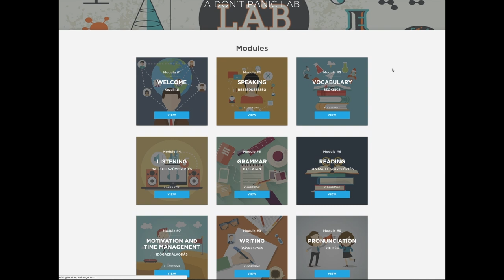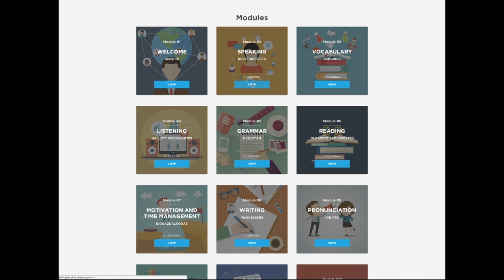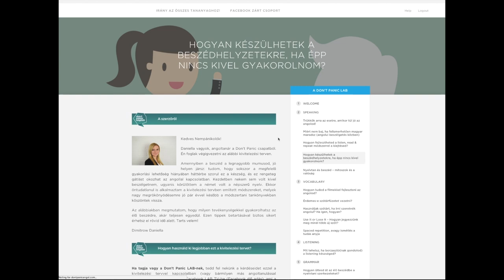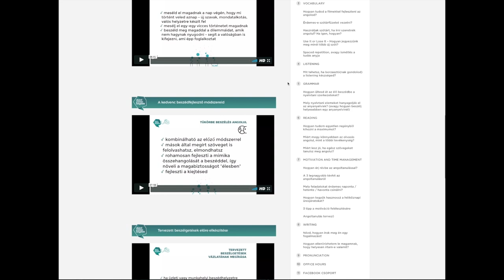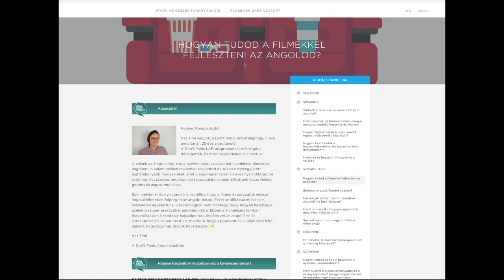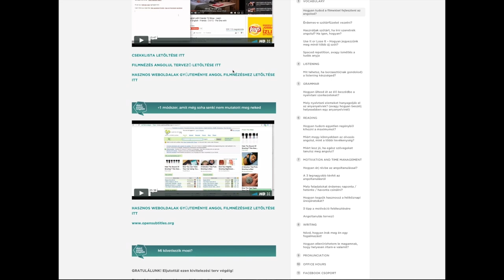Nézz be a Don't Panic LAB-be!